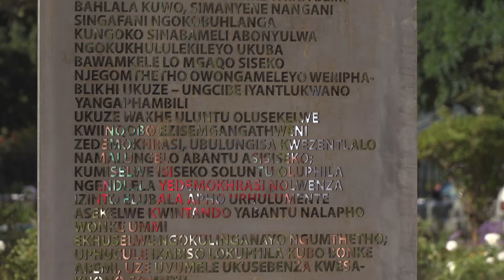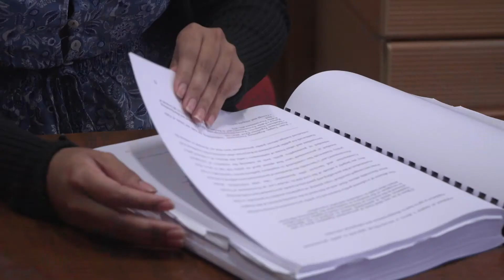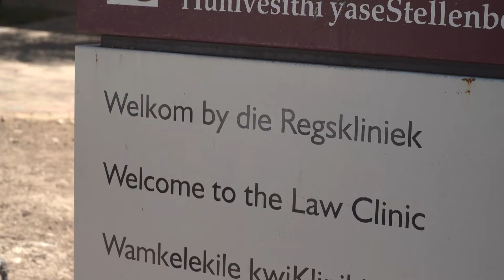Stellenbosch University Faculty of Law Overview – Short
A shorter version of the Law Faculty overview video, which provides insights into the Stellenbosch Law Faculty, and its various law programmes that are offered.